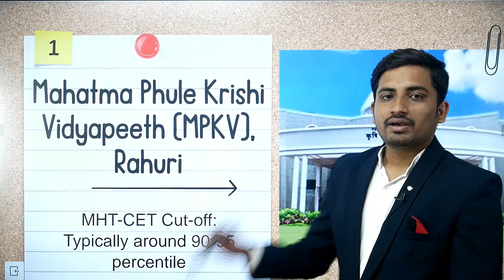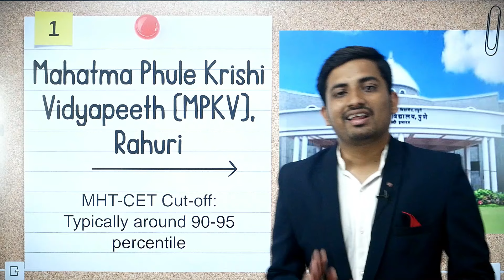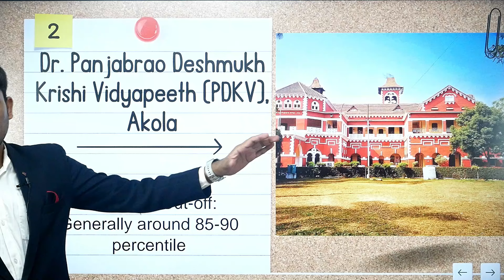Best agriculture colleges in india | top 10 agriculture university in india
🛑 Biostudy App For Notes & Test Series

top agriculture colleges in india, top 10 agriculture university in india